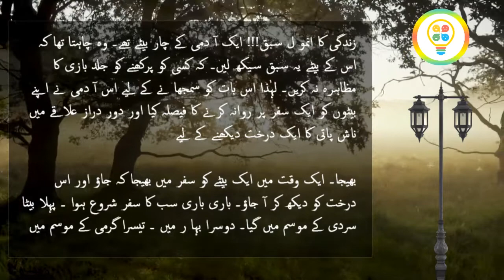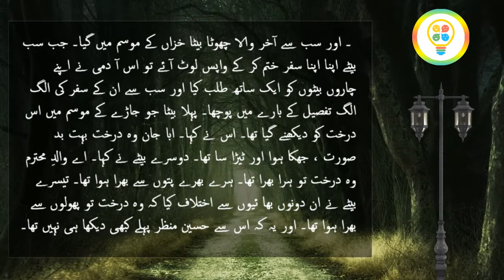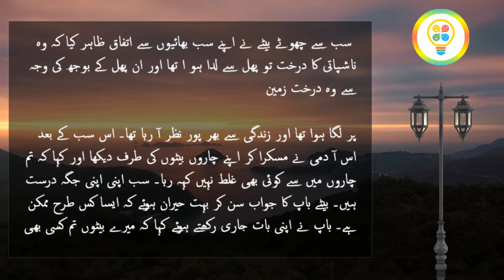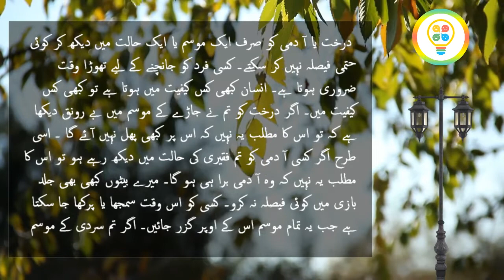Lesson Of Life | Zindagi Ka Inmol Sabaq | How the father teach his child | Baat Se Baat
very interesting story how the father teach his child's, this lesson tells us how to spend life and how to judge other people

Must Watch this video and share with friends.